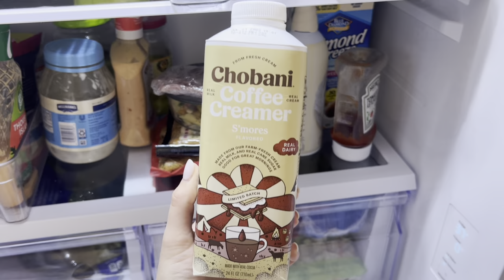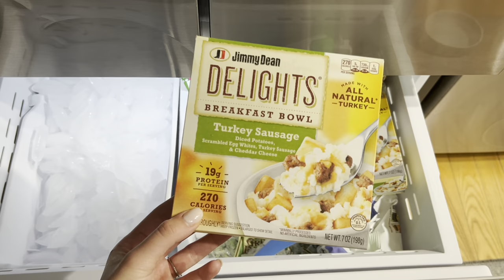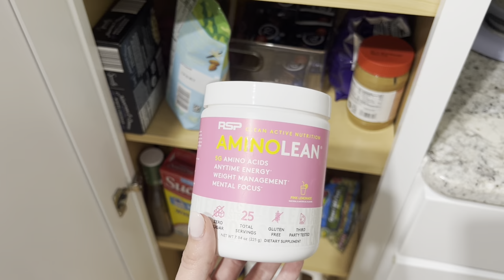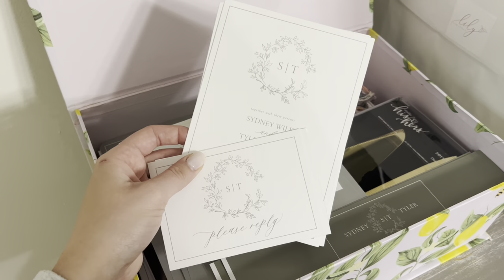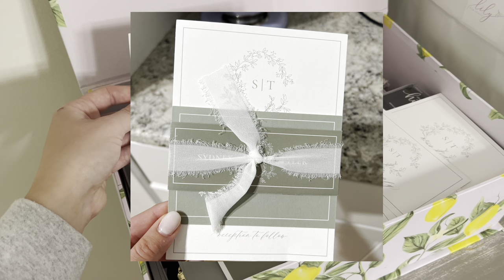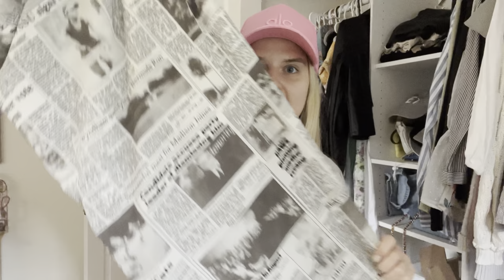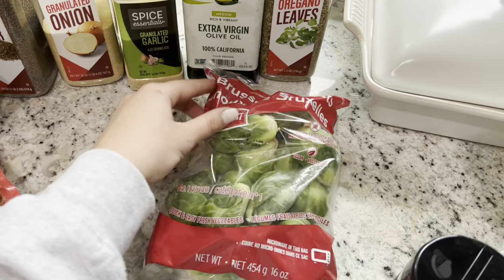LET'S CATCH UP: honeymoon clothing haul, easy summer dinner, + wedding decor from zazzle and etsy!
I'M BACKKK! It feels so good to be posting again and catching up with everyone. I hope you enjoy the huge honeymoon clothing haul from Princess Polly, Amazon, and TjMaxx!

Let me know your favorite Aldi finds below, I'm always looking for some food inspiration.

Denim corset
Blue and white corset
Black and white corset
Skims dupe long sleeve
Skims dupe short sleeve